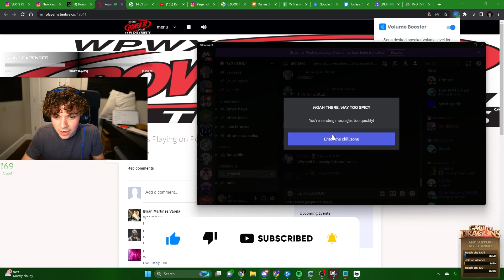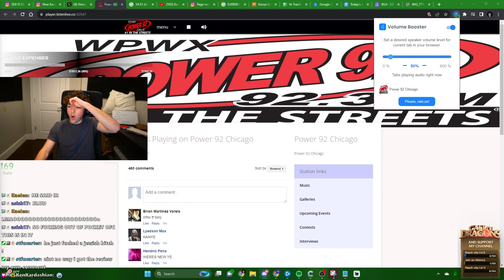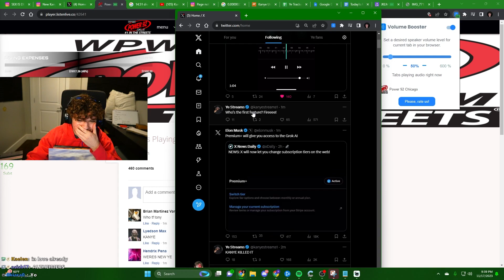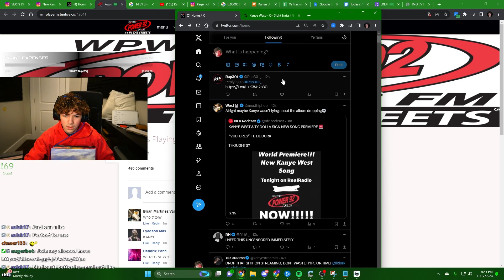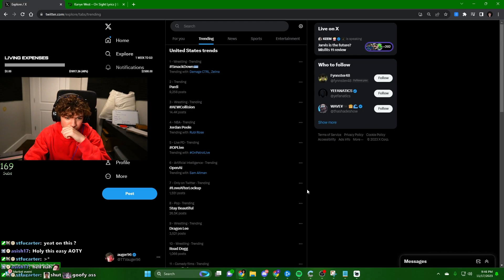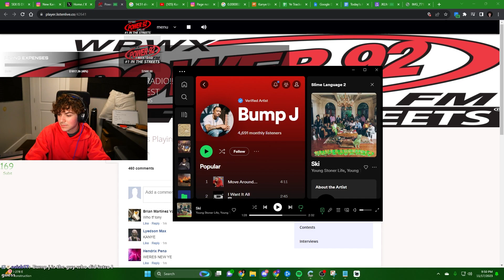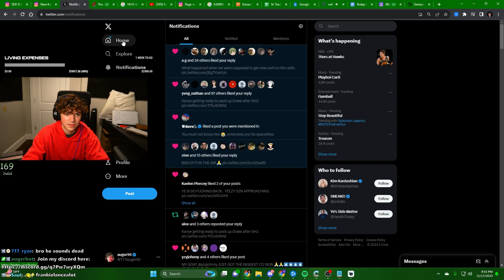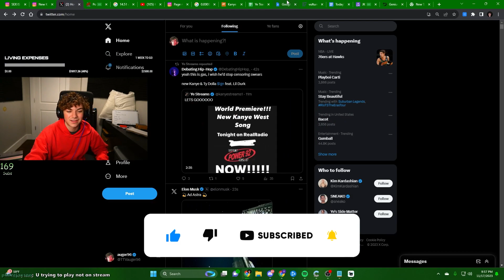KANYE - VULTURE ft. LIL DURK & TY DOLLA SIGN | REACTION/ANALYSIS | AUGER96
In this video,  Auger reacts to and reviews the new kanye drop titled vulture.  This comes ahead of the highly anticipated collab album with him and Ty Dolla $ign titled ¥$.  This song also features lil durk and Bump J.